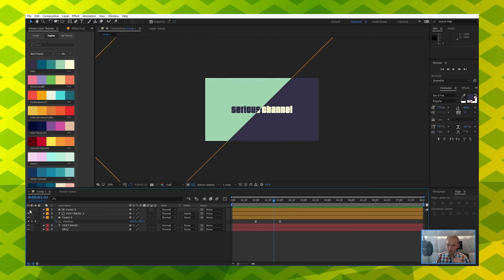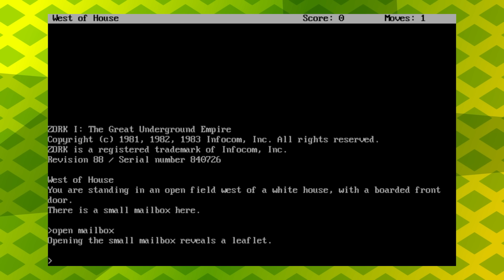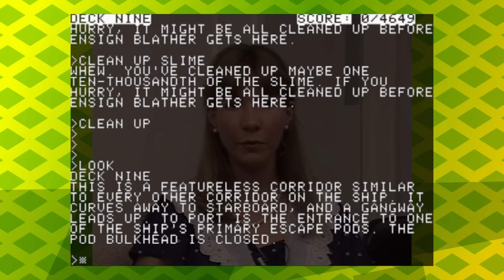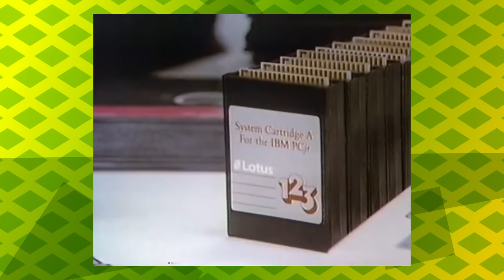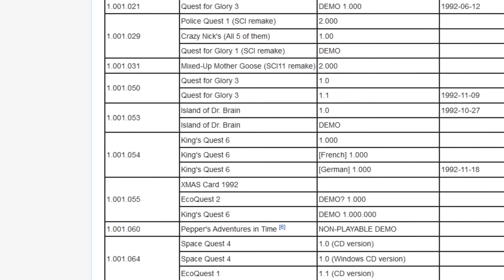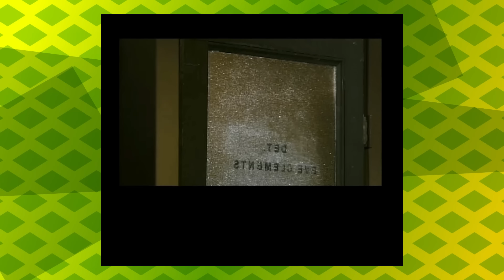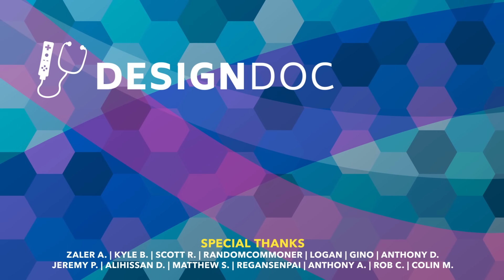Designing Classic Adventure Games - King's Quest, Myst, Monkey Island and More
There's maybe no genre with a more interesting history than the adventure game. Today we'll talk about the design of classic adventure games. From their start as text adventures. Through Sierra, Ken and Roberta Williams and King's Quest. Modernized with LucasArts, Ron Gilbert, Monkey Island, Maniac Mansion, and Grim Fandango. Then brought to the masses with Cyan and Myst, and a whole lot of copycats. Let's see what made adventure games so popular in the 80s and 90s and what made the genre fade away to almost nothing.